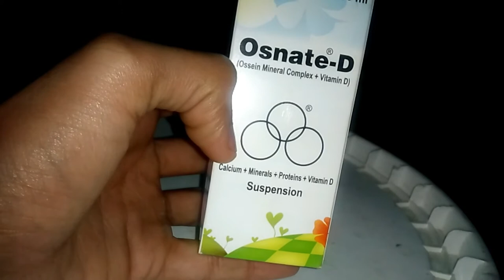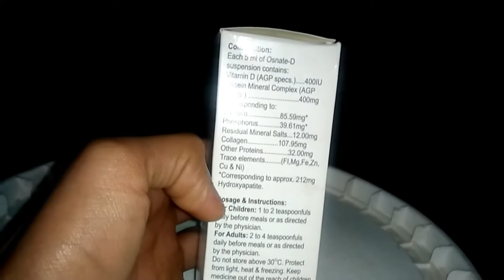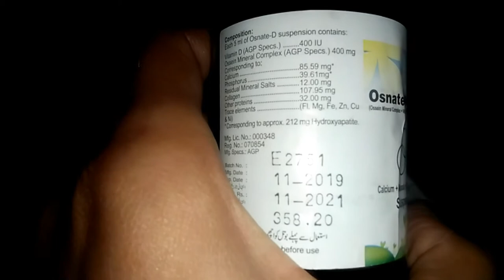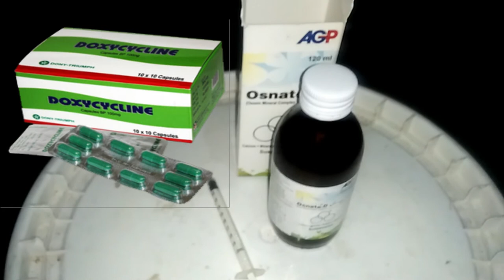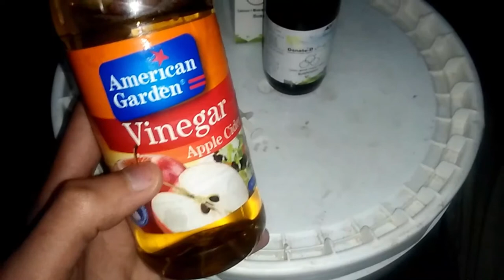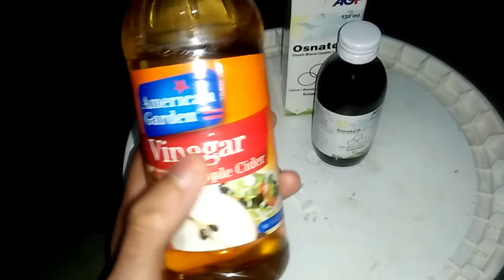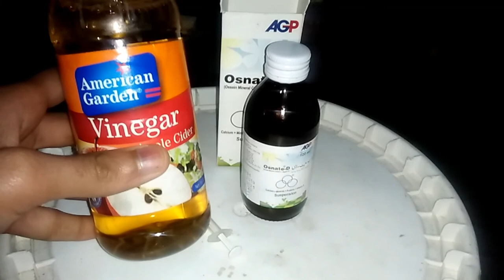Best Antibiotics or Multivitamins For Birds| budgies | cocktail |Best Medicine For Birds[HINDI\URDU]